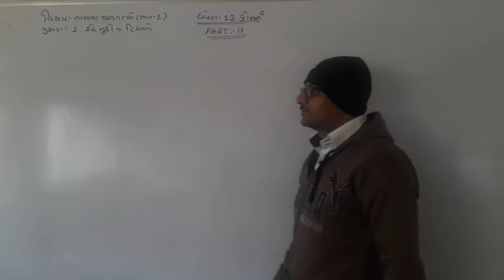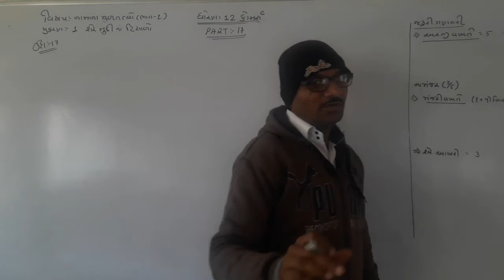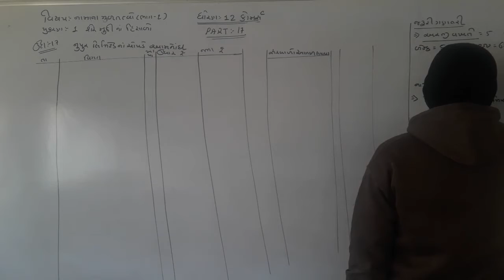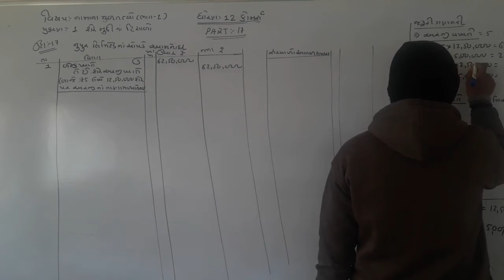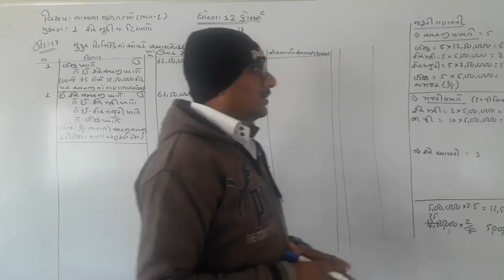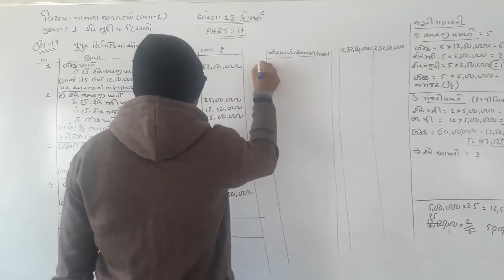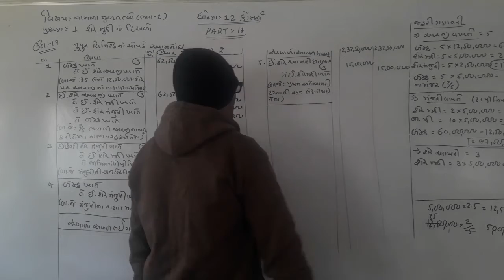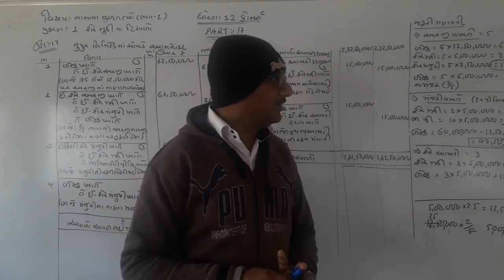12COM A C CH 1 PART 17 BHAG 2